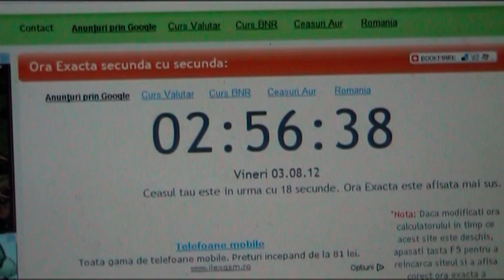Eu vara nu dorm, ascult picamer-ul şi ţin de casă